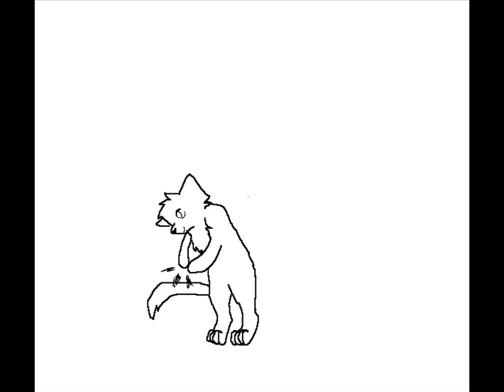Hoedown Throwdown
GAH this took like AT LEAST 10 hrs total, and all i have to show for it: 30 seconds -_-
Well it was 114 frames, which is the most Ive EVER done in a project. SO ENJOY IT DARN YOU!